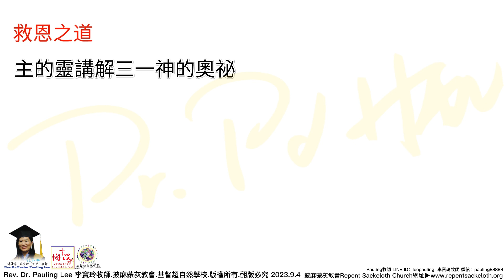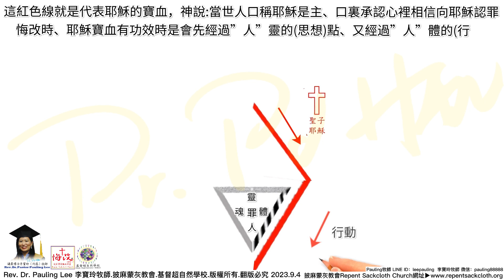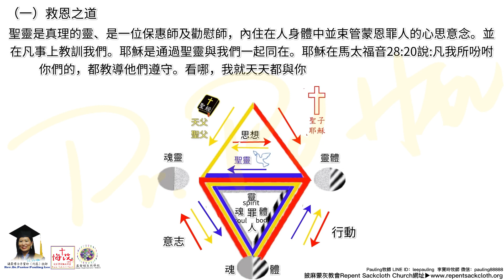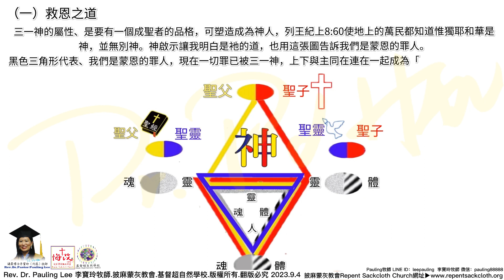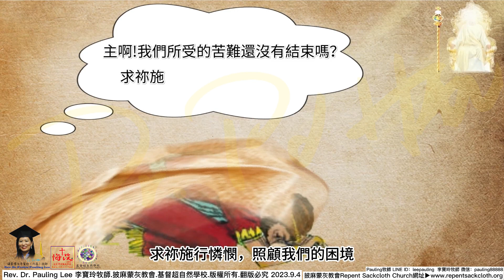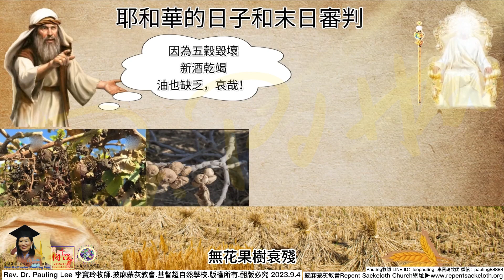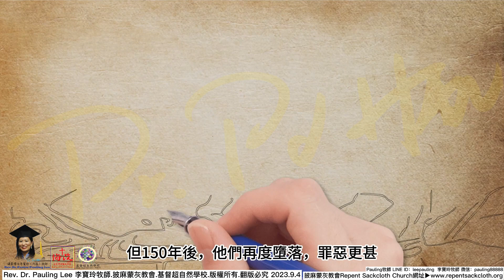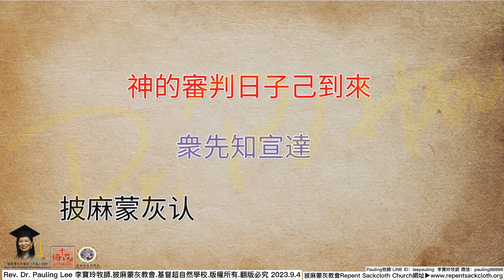動畫影片全集)神人三一 神&約拿書&以斯帖記&但以理書第九章&約珥書&耶利米&那鴻書&神的審判日子衆先知宣達PaulingLee李寶玲牧師披麻蒙灰悔改課程/披麻蒙灰教會/基督超自然學校2023/9/5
(動畫影片全集)神人三一 神&約拿書&以斯帖記&但以理書第九章&約珥書&耶利米&那鴻書&神的審判日子己來到衆先知宣達PaulingLee李寶玲牧師披麻蒙灰悔改課程/披麻蒙灰教會/基督超自然學校20230905
披麻蒙灰教會Repent Sackcloth Church

講員介紹：
1.國際傑出發明家博學博士、美國CDMS牙醫輔具CEO (發明產品:SQB牙周植牙刷)。
2.美國國際宣教士
3.美國愛修園2012年畢業
4.裝備豐收神學院，由豐收神學院葉端智牧師教牧學博士，按牧差派為國際宣教士。
5.創辦『宇宙祭壇協會』創辦人，政府立案。
6.『基督超自然學校』FACEBOOK、Youtube 創辦人。
7.『披麻蒙灰悔改Repent Sackcloth』FACEBOOK、Youtube 創辦人。
8.2012/12/5著作：啟示十字架珠寶設計作品。
9.2018/9/9著作：天國種庒、小福貼、小神貼、三一神聖經貼圖。
10.2020/02/22著作：永生救恩之印(天使圖冊)、成聖者手抄經文。
11.Pastor Pauling Lee 李寶玲(約瑟)牧師原是被兩個專業醫師宣告為不能生育的女子，但相信神的大能會來醫治她，後來神超自然醫治了她，
12.聖靈啟示、首創『披麻蒙灰』認罪悔改與天國種庒的聖經真理課程（2012-至今，著作財產權）。授課內容包括：